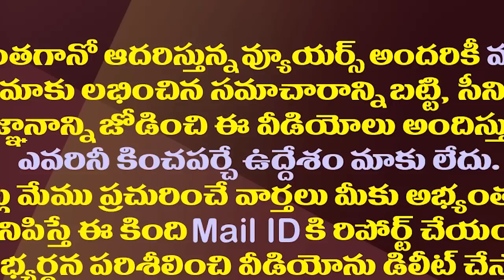టార్గెట్ టీడీపీ..మోడీ అమిత్ షా ఆశలన్నీ జగన్ పైనే.!| Modi Amit Shah Targeted TDP And Hopes On Jagan